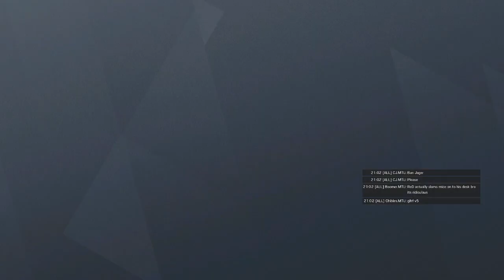CEA Siege Fall 2020 Invite League Playoffs | Grand Finals | University of Akron Gold vs Michigan Tec